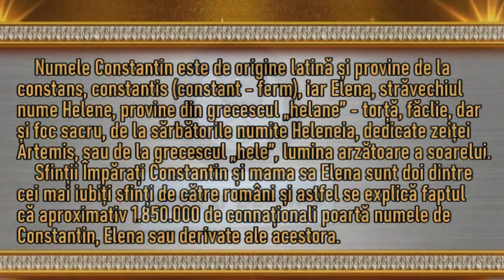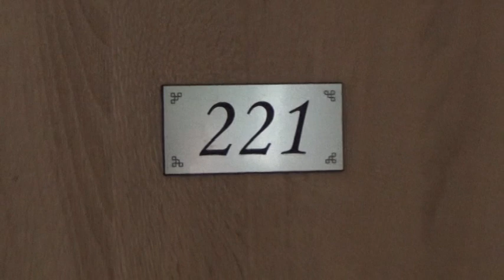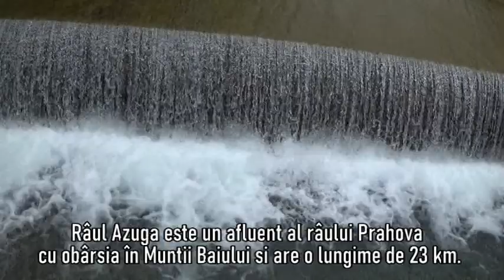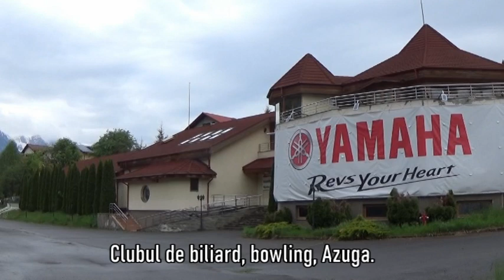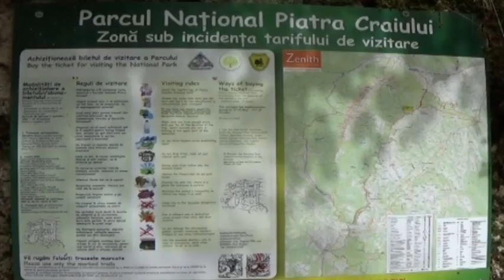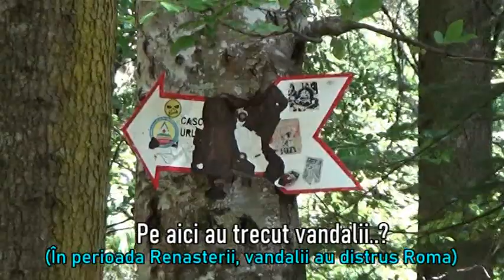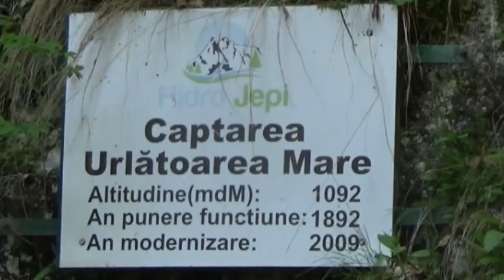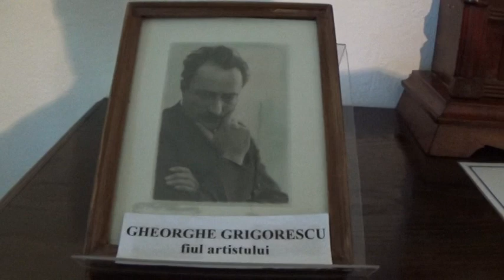Sf Constantin și Elena 2022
21-26 mai 2022, petrecerea sărbătoriților care poartă numele Sfinților Mari Împărați Constantin și mama sa Elena, la Casa Nicolenco 3*, în stațiunea Azuga, sejur de 5 nopți - 500 lei/persoană, pensiune completă 3 mese/zi, (una festivă)... și plimbare la Rezervația de urși Libearty Zărnești, la Prăpăstiile Zărneștiului, la Cascada Urlătoarea, la Muzeul Memorial „Nicolae Grigorescu” din orașul Câmpina...